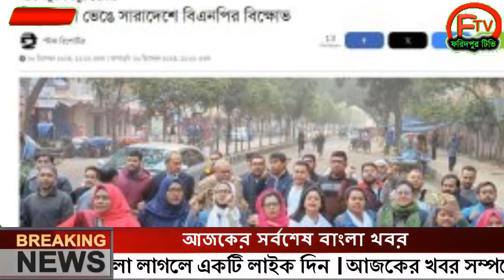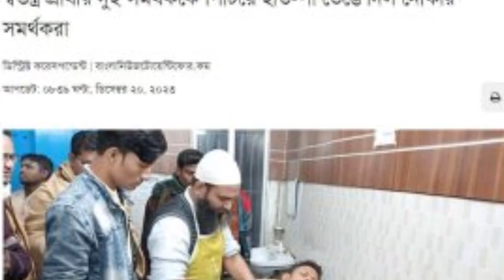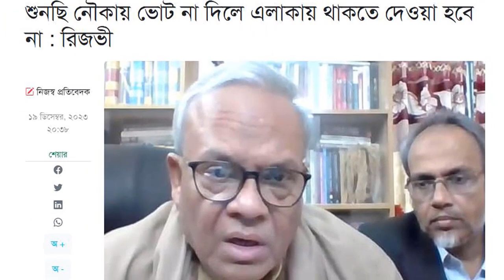এইমাত্র পাওয়া Ajker khobor 20 Dec 2023Bangla news today bangla khobor Bangladesh latest news